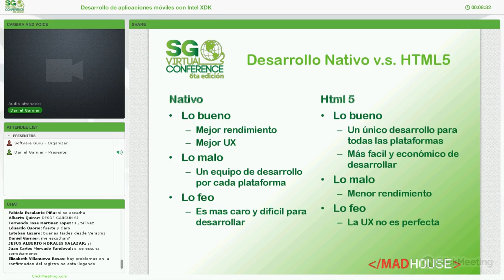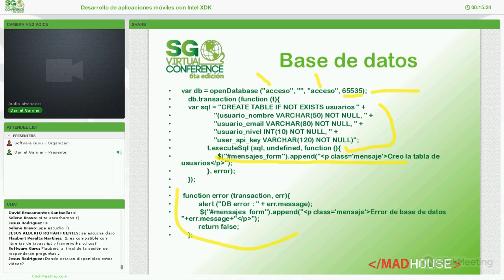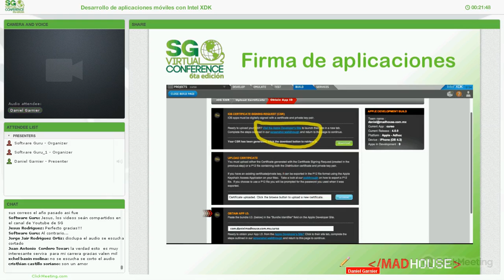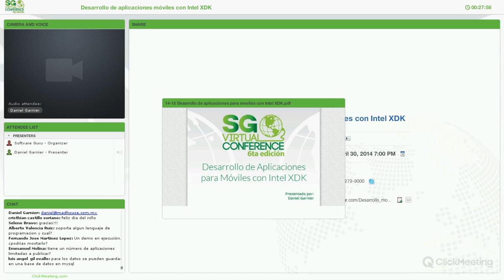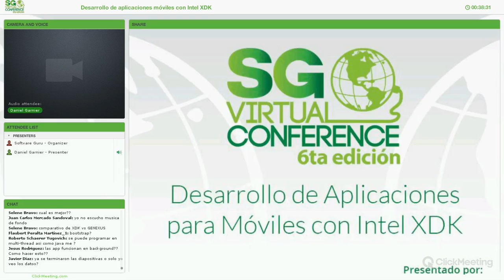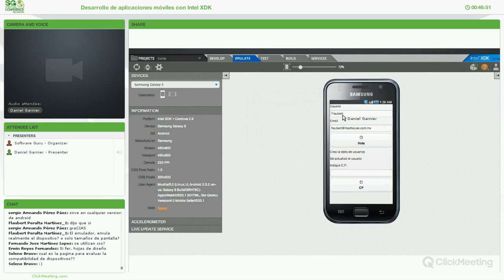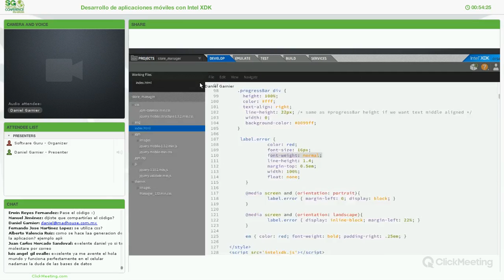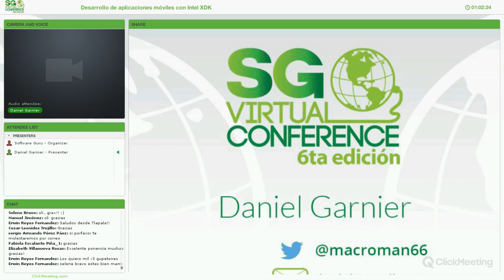Desarrollo de aplicaciones para moviles con Intel XDK